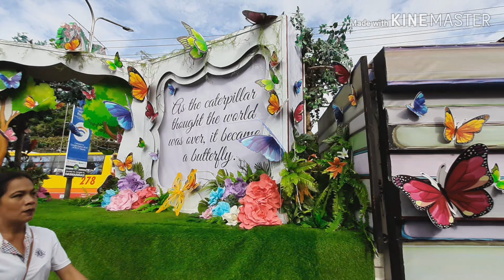PARU PARO FESTIVAL 2019 | PART 1 FLOAT PARADE | DASMANIÑAS CAVITE